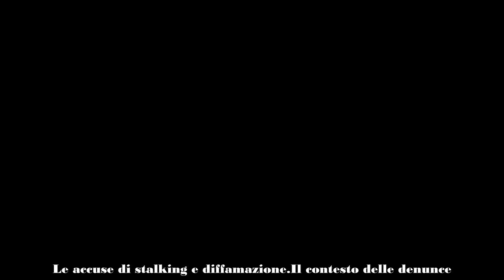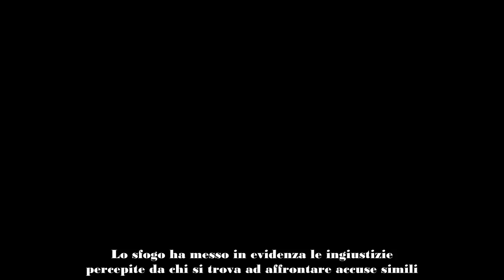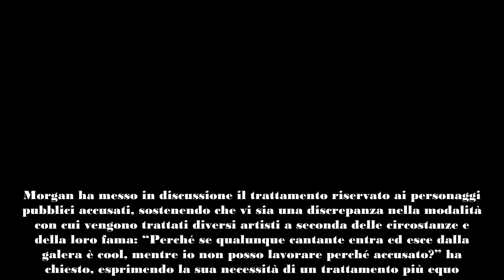Morgan critica aspramente le accuse di stalking della sua ex “Una fuori di testa”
Il cantautore Morgan torna al centro dell’attenzione con un intenso sfogo sui social, affrontando la difficile situazione legata alle accuse di stalking e diffamazione mosse dall’ex fidanzata Angelica Schiatti. Attraverso il suo profilo Instagram, Morgan ha espresso la sua frustrazione riguardo a come questa vicenda stia impattando la sua carriera. Le sue parole hanno suscitato reazioni e discussioni, sia tra i fan che tra i detrattori. Questa situazione getta luce sulla complessità delle accuse pubbliche e sulle conseguenze che possono avere sui personaggi pubblici.

Le accuse di stalking e diffamazione